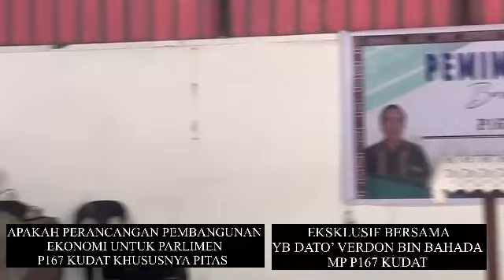EKSKLUSIF! INTERVIEW BERSAMA DATO VERDON BAHADA, MP P167 KUDAT! MP TERBAIK SELURUH MALAYSIA! SYUKUR!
TERBAIK DATO YB MP P167 KUDAT